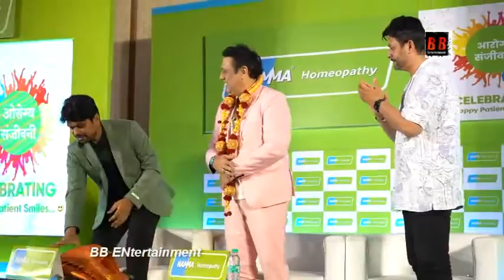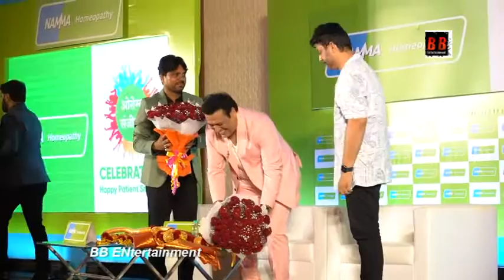Govinda and Swwapnil Joshi will attend the Namma Homeopathy celebration